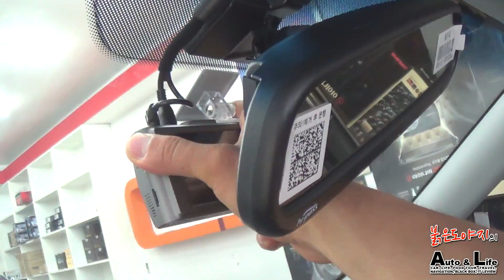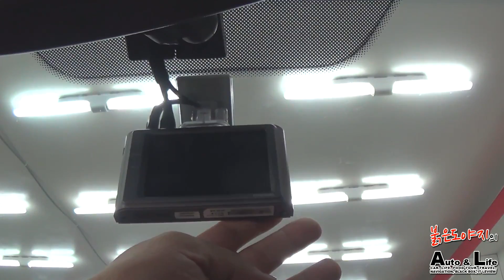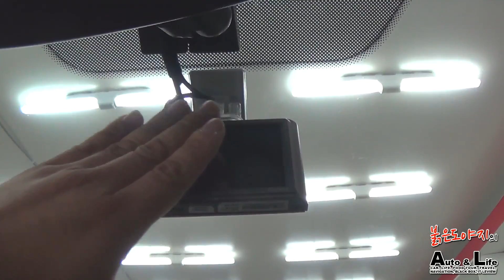SUV 블랙박스 장착방법 리뷰 002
현재는 더이상 차량 관련 업종에서
일을 하고 있지 않습니다.